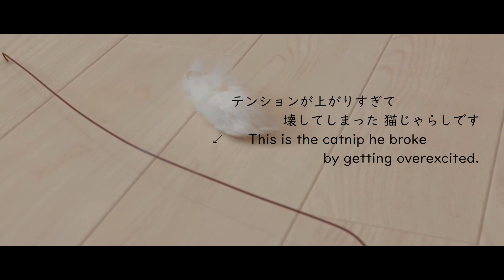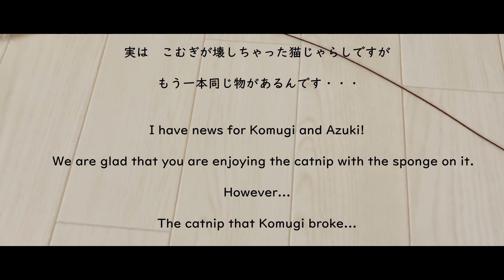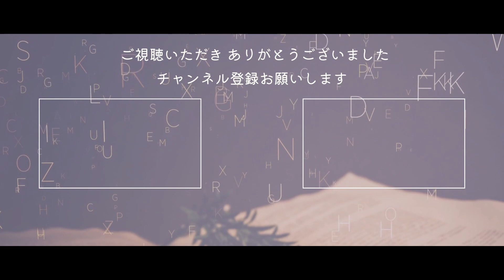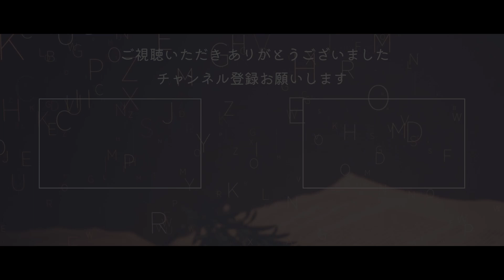『落ち込む猫』猫じゃらしを壊し凹んでいる子がここいます /猫 ･ブリティッシュショートヘア /こむぎにあずき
猫じゃらしを壊したこむぎ
なんだかとっても落ち込んでいる様子
壊れてしまった猫じゃらしを有効活用して楽しんでもらおう！

今回は猫(ブリティッシュショートヘア) 「こむぎ」 目線でお伝えします。

00:00　やっちゃった…猫じゃらし壊したこむぎ
01:11　ぼくは怒られるの？
02:23　ママさんの秘策
03:30　壊れた猫じゃらしを有効活用？？
04:10　生まれ変わった猫じゃらしにテンションUP
07:14　こむあずにご報告があります
07:34　ママさん謝罪…実は…

(=^・^=) ご登録お待ちしております (=^・^=)

Vlog of two cats and a handmade artist

We tell you the daily life seen from a cat.

KOMUGI & AZUKI　(British shorthair)
It is a daily situation.

^•x•^ こむぎ (KOMUGI) ♂
Breed : British Shorthair
Eye color : Gold
Color : Cream Tabby ＆White（クリームタビー＆ホワイト）
Date of birth :  17-04-30
Place of birth : Japan

^•x•^ あずき (Azuki) ♀
Breed : British Shorthair
Eye color :Copper
Color : Blue Tabby ＆White（ブルータビー＆ホワイト）
Date of birth :  17-05-02